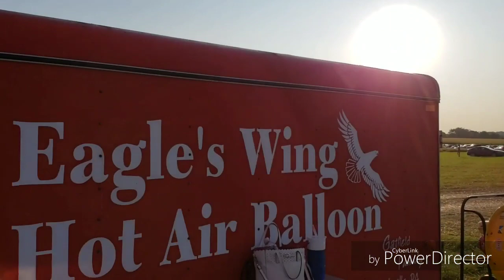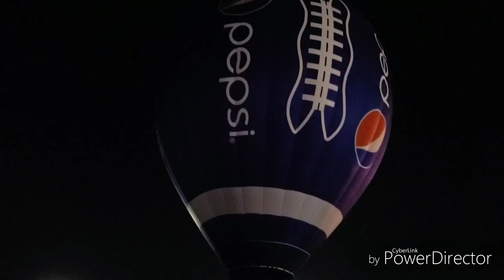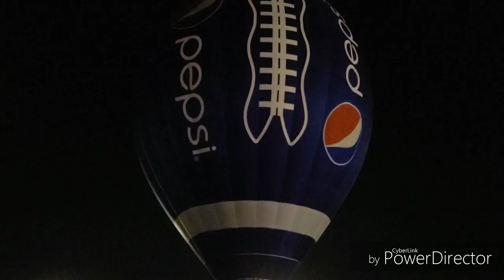FAMOUS QUICK CHEK BALLOON FESTIVAL. Behind scenes of balloon crew.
A LOOK AT HOW BALLOONS GO UP AND PREPARE FOR THE FAMOUS NJ ANNUAL QUICK CHEK BALLOON FESTIVAL.
THE BAND PERRY WAS HERE IN CONCERT AS WELL.
ITS A LOT OF WORK BEING THE CREW FOR A BALLOON COMPANY AND VERY FUN AT THAT!!! 😊👍

THANK YOU KELLY AND CREW AMD CHARLIE AND CREW. GREAT JOB PILOTS 👍👍👍👍 TILL NEXT TIME 😘

Hey Guys!

I'm Tammy. Also know as Dingbat. 🤪
I do all kinds of things on my Channel and have fun doing it. I dumpster dive,  cook, go on adventures, penny shop, coupon shop, do make up reviews, vlog and more!!!

I have a Tip Jar on PayPal to help better my channel.

Fan Mail:
Tammy Simon or
It's A Dingbat World

Thank you all! I really appreciate you! 😘